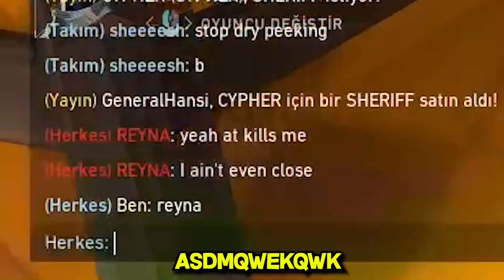ALDIĞIMA PİŞMAN OLDUĞUM BIÇAK SKİNİYLE OYNADIM! Valorant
Evet selamlar gençler kanalıma hoşgeldiniz ben Berk! Bugün sizlerle Valorant oynanış videoları yapmaya kaldığımız yerden devam ediyoruz, bugün Valorant'ta Ascent haritasında Chamber oynanış videosu çektim. aldığıma pişman olduğum bıçak skiniyle oynadım! Umarım keyif alırsınız, iyi seyirler...